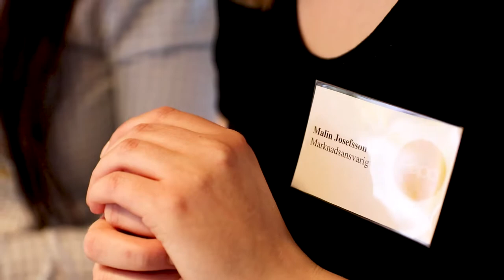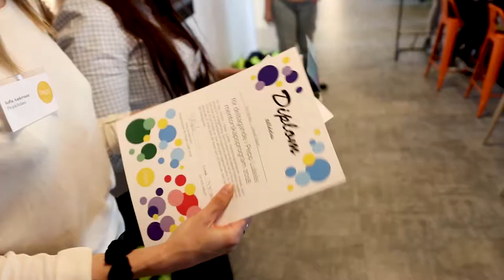AVSLUTNINGSEVENT PEPP LULEÅ 2018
TACK PEPP 2018!

Pepp Luleå har nu haft sitt avslutningsevent och vårt Peppår är nu slut. Vi vill rikta ett stort tack till alla våra fantastiska deltagare, huvudpartners och partners.